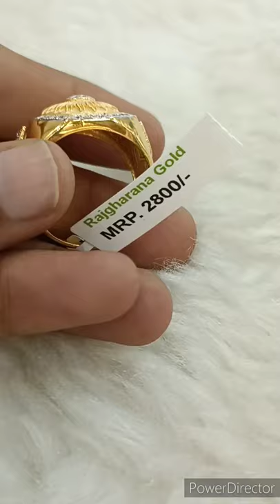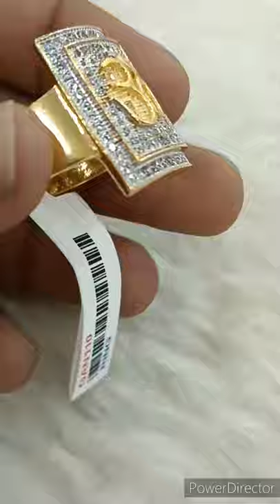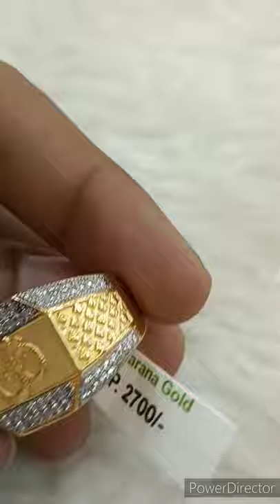One gram gold new gents ring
One gram gold ring designs